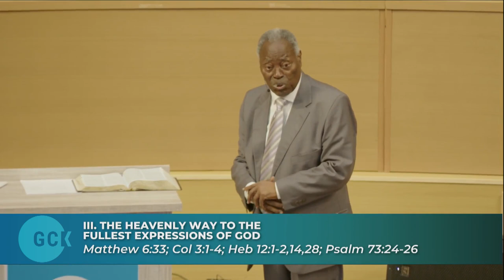Limits of the Walk Work and Wonders of Faith By Pas. W.F. Kumuyi